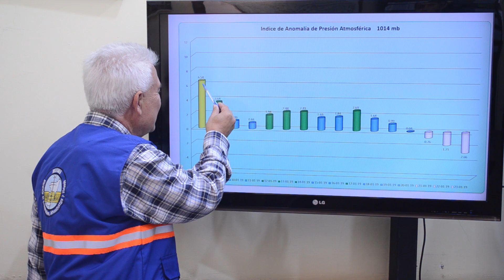Condiciones del tiempo para hoy jueves 09 de enero de 2020